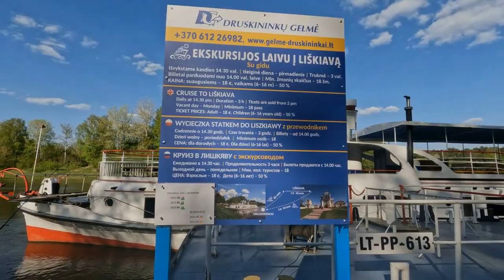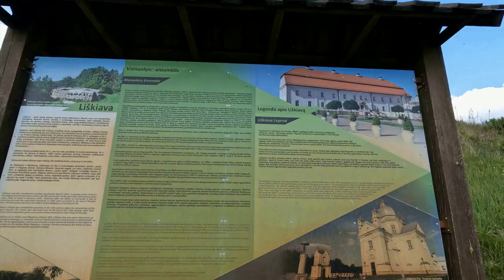Путешествие в Лишкяву на прогулочном катере катамаране по Неману. Друскинискай. Часть 1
На территории Дзукийского национального парка, в 9 км от города, на живописном берегу великого Немана раскинулось старинное литовское местечко Лишкява, там много исторических достопримечательностей. В Лишкяву можно посетить во врямя 3х часовой экскурсии по реке Неман. На комфортабельном прогулочном катере катамаране капитана Ромаса. Он опытный судоводитель и отличный гид.Я посетил вместе с ним 2е экскурсии,на остров Любви и в монастырь. Остался очень довольным.